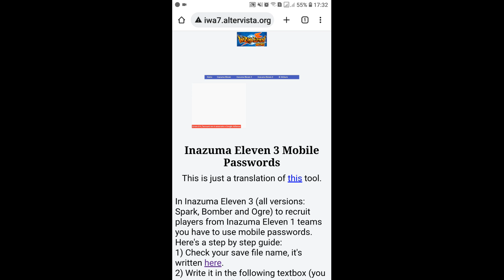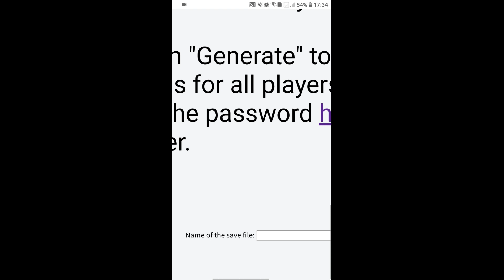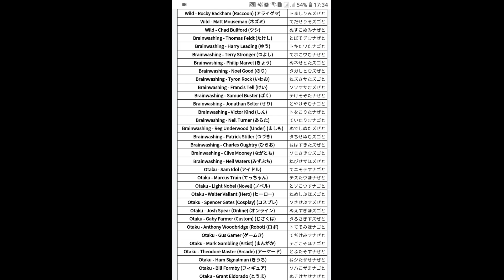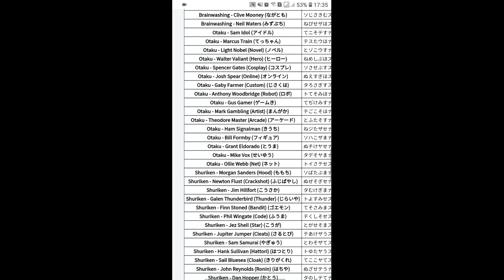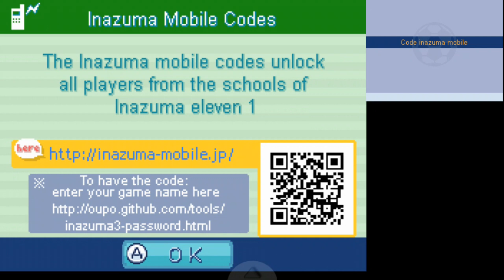Como recrutar jogadores do Inazuma Eleven 1 - INAZUMA ELEVEN 3 THE OGRE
Fala galera, espero ter ajudado e tirado todas as dúvidas sobre como recrutar via Inazuma Mobile , espero que consigam tambem. Boa diversão a todos!